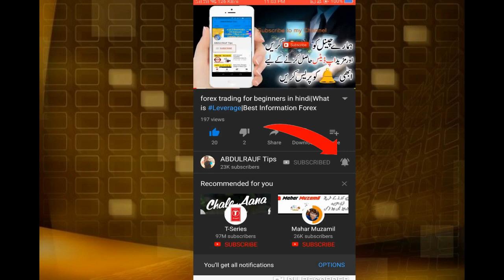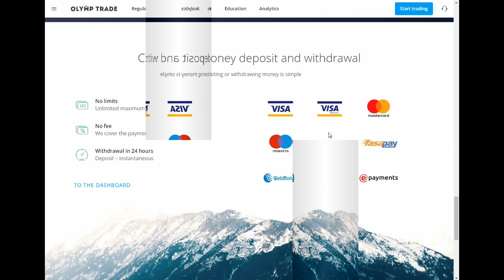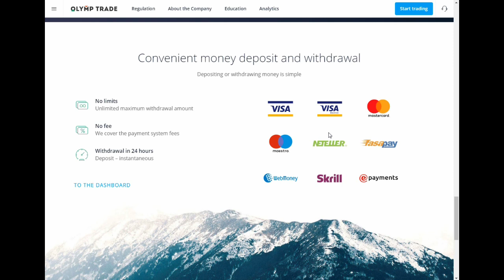Olymp trade deposit and withdrawal fees in pakistan Urdu/Hindi | Abdul Rauf Tips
Assalamu Alaikum aaj ki video mai mai aap ko bataunga ke olymptrade mein aap Kis Tarah Se deposit Withdrawal karwa sakte hain aur Pakistan mein rehte hue Aisa kaun sa Tarika Hai Kaun Sa method hai kya procedure hai ki aap olymptrade Mein paise Jama karwa sakte hain aur nikalwa sakte hain bahut hi Asan Tarika Hai is video mai Tuze video ko complete dekhega aur Jyada Se Jyada share kijiyega